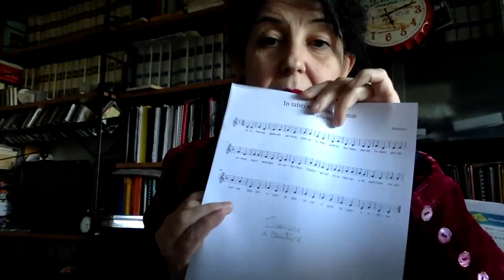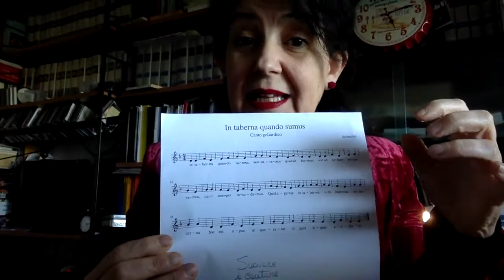In taberna quando humus - spiegazione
Spiegazione del brano ( con solfeggio e posizioni flauto )